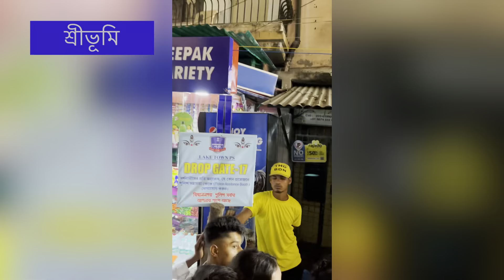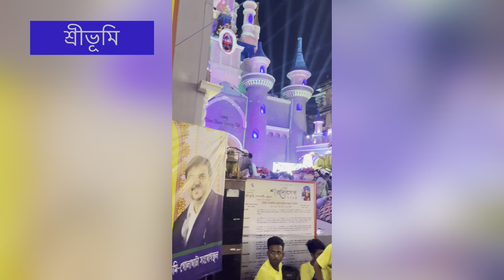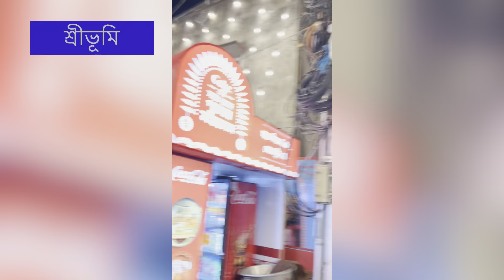দুর্গাপূজা পরিক্রমা -২০২৩,কলকাতার সমস্ত পুজো এক ভিডিওতে , শ্রীভূমি থেকে কল্যাণী কাঁথি নান্দনিক ক্লাব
প্রো:- কৃষ্ণগোপাল দাস
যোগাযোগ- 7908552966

এই চ্যানেলটি শুধুমাত্র হরেকৃষ্ণ কীর্তন , ভক্তি গীতি , সন্ধ্যা আরতি কীর্তন, হরিণাম মহোৎসব ইত্যাদি দেখানোর জন্য।